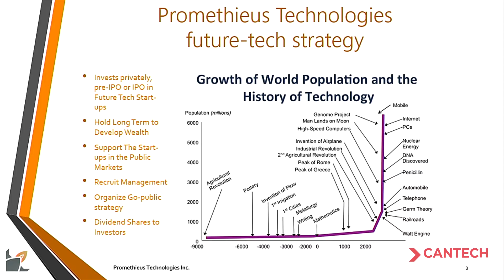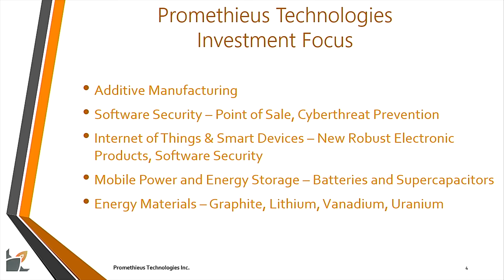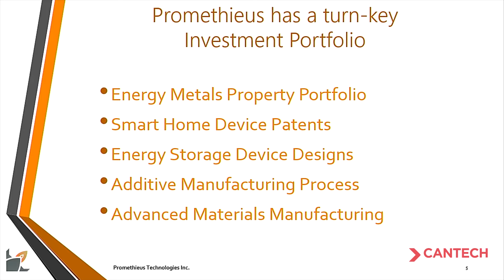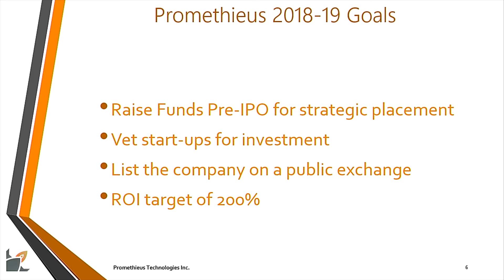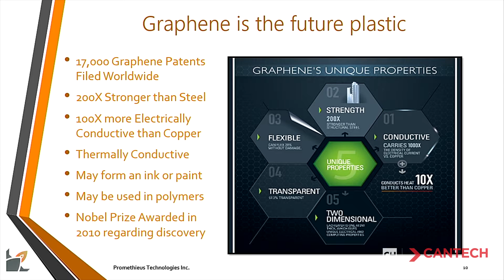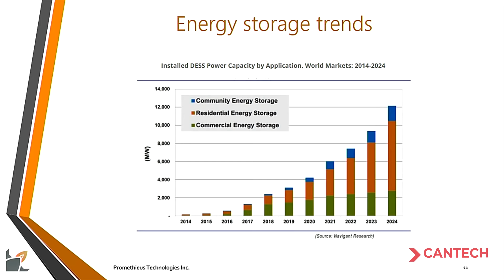Early Stage Investing in Disruptive Future Tech - Promethieus Technologies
Promethieus Technologies is an early stage investor on Future Tech.  The company incubates start-ups in IoT, AI, 3D Printing, Blockchain and Green Tech Materials. Paul Gill is the CEO of Promethieus Technologies and Lomiko Metals.